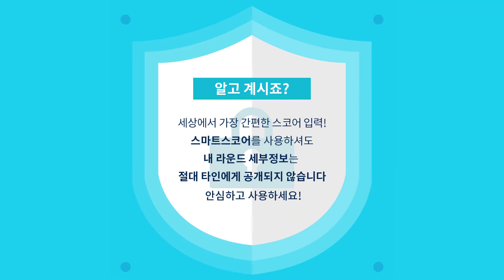소노호텔앤리조트(구 델피노CC) 드론영상 & 라운드후기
⛳️소노호텔앤리조트(구 델피노CC)의 드론영상과
실제 라운드한 플레이어가 남긴 후기!
스마트스코어 앱에 오시면, 더욱 더 많은 후기를 볼 수 있습니다.